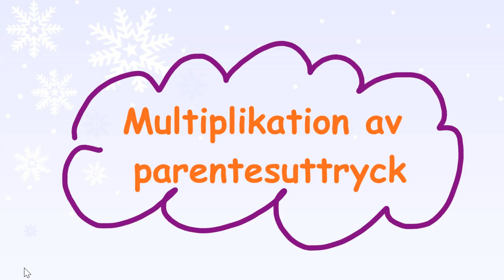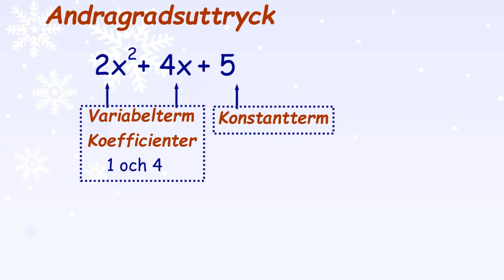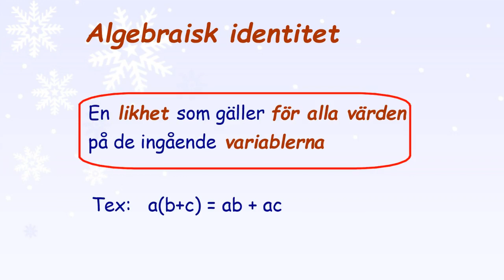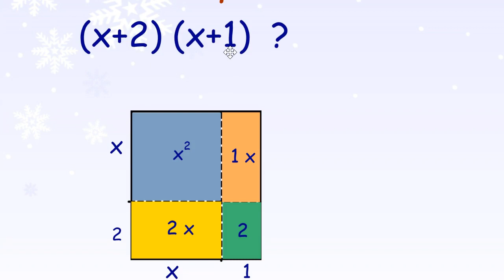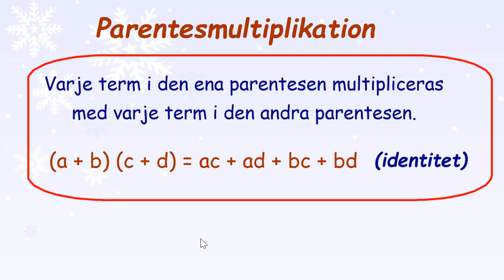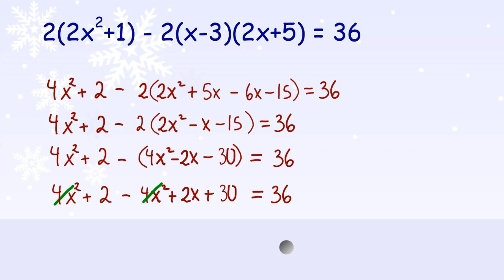2.1.1 Multiplikation av parentesuttryck